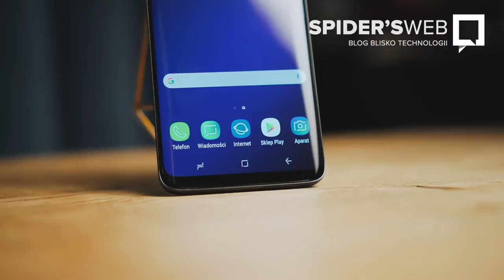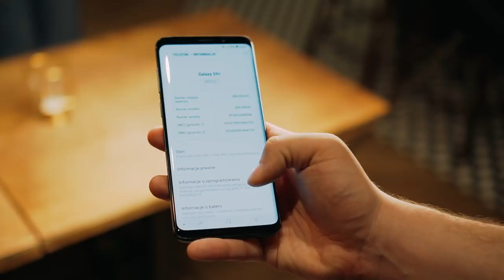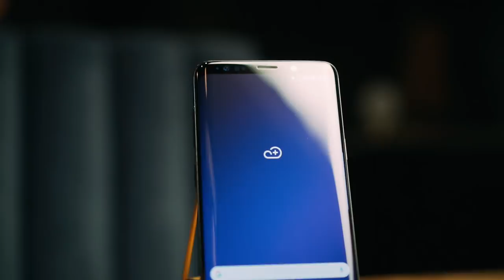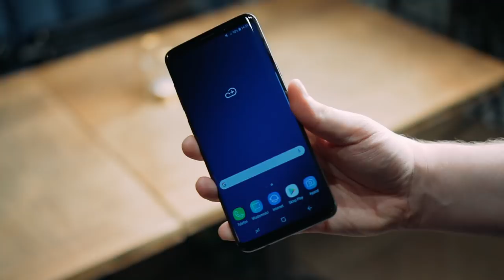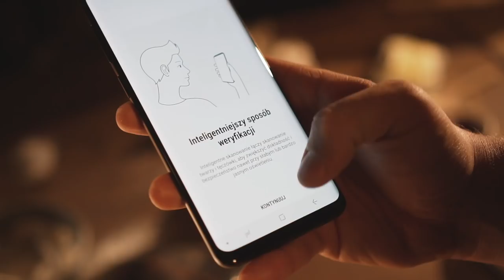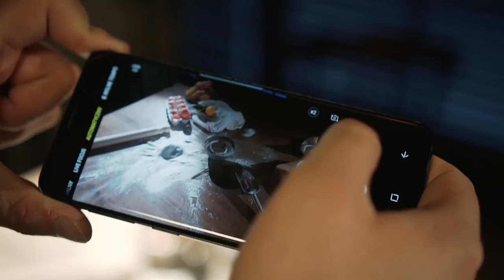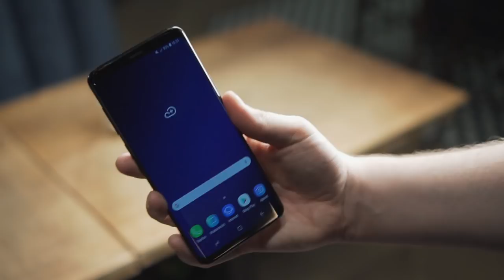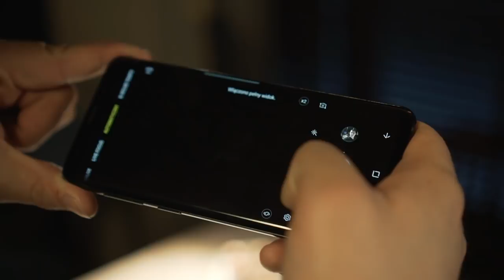Oto Samsung GALAXY S9 i S9 Plus - pierwsze wrażenia Spider’s Web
Przedpremierowo sprawdziliśmy Samsunga Galaxy S9 oraz Galaxy S9+.